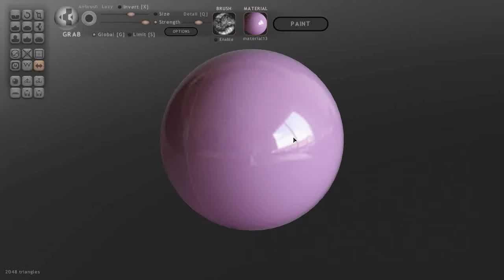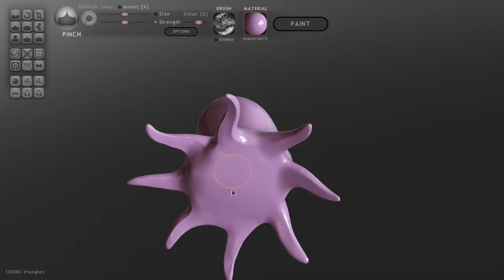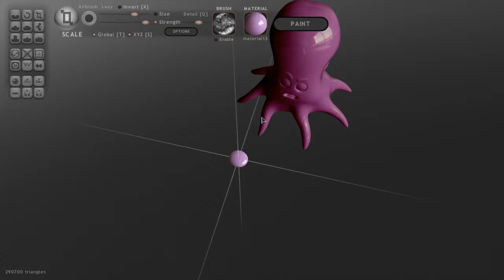Octopus 3d model sculpt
An octopus, made with Sculptris in about 15 minutes.